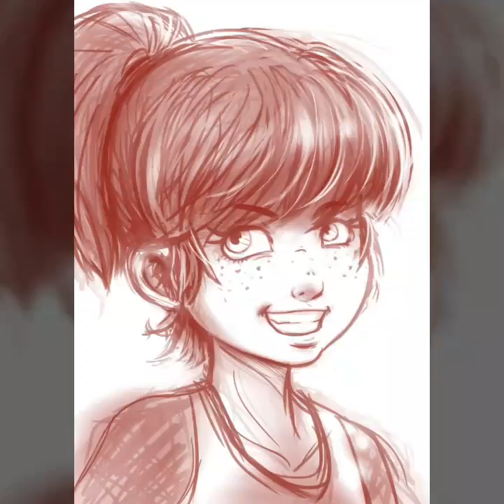❤Lynn Loud Tribute❤ - Champion By Fall Out Boy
My Tribute To The Queen Of The Athletes Lynn Loud! I don't own the pics or song, they belong to there artists. Enjoy! 😊